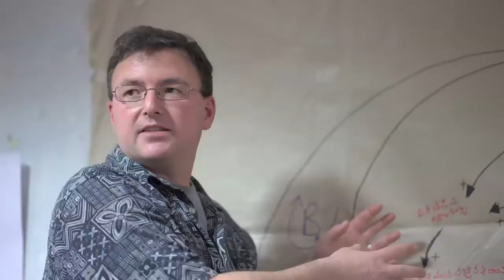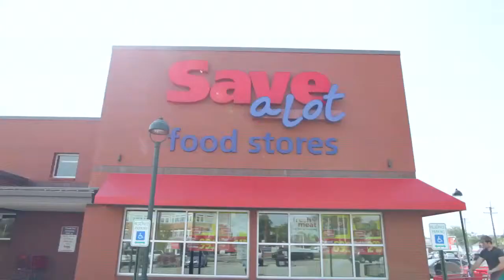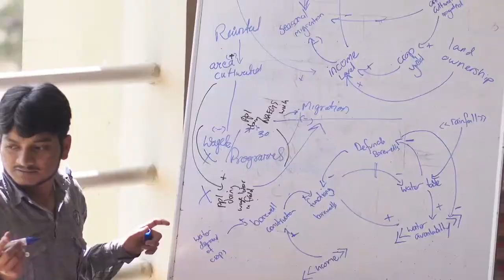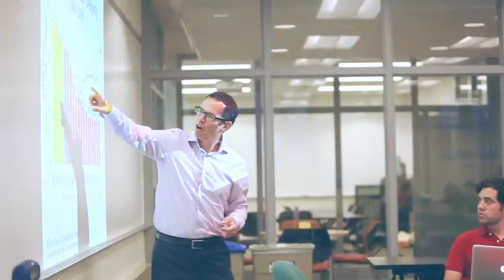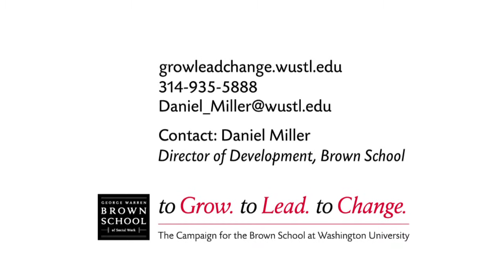Brown School of Social Work Capital Campaign